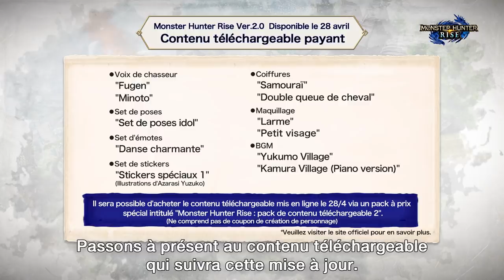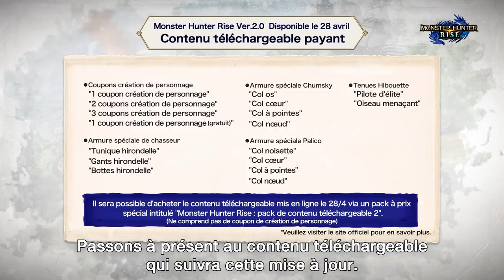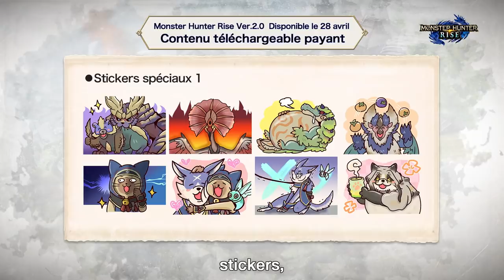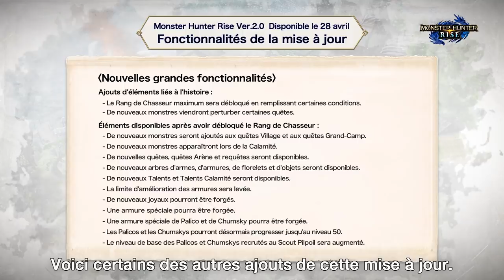Monster Hunter Digital Event - Avril 2021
Ne manquez pas le Monster Hunter Digital Event d'avril 2021 pour découvrir les dernières news sur MHStories2 et la mise à jour gratuite de MHRise !